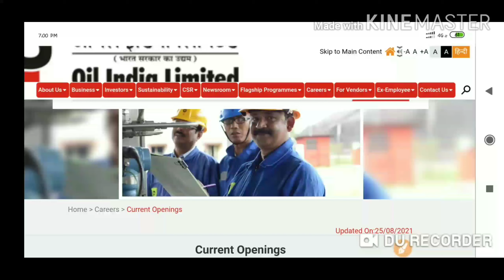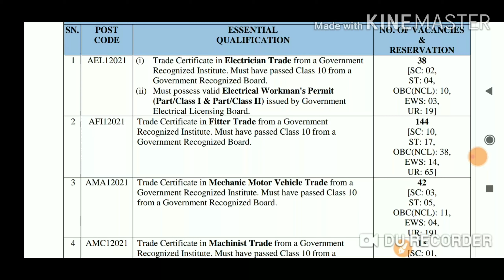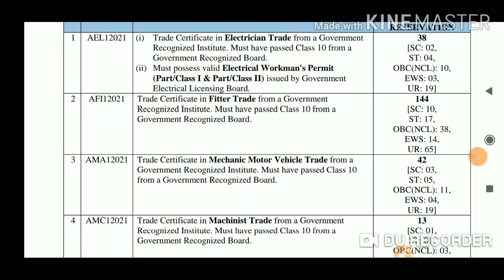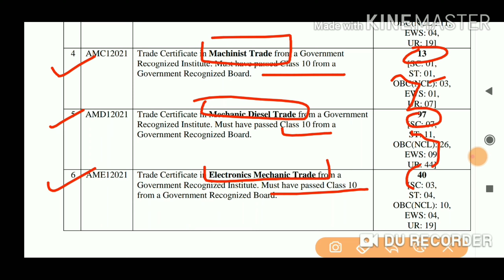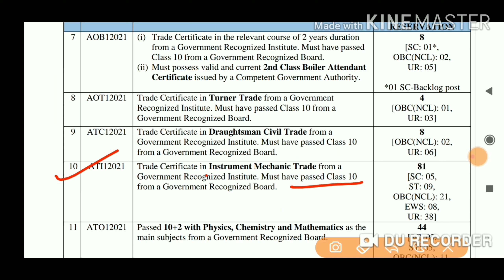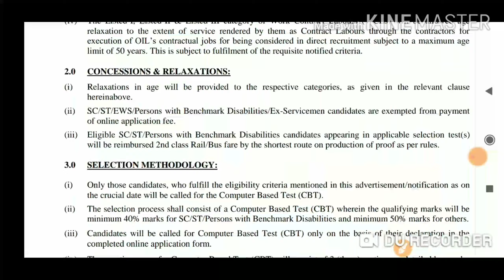OIL India. Duliajan New vacancy|10 & 12 Passed various post released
There are lots of OIL India, Duliajan verious post. Class 10 nd 12 passed candidate can apply.